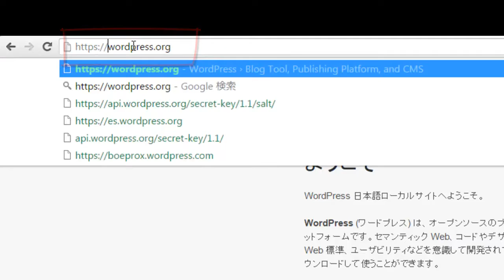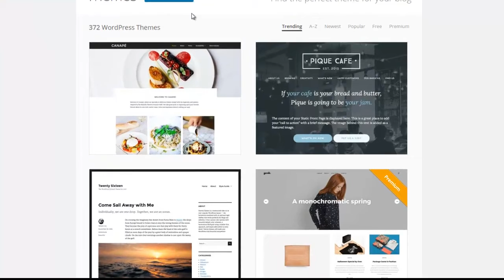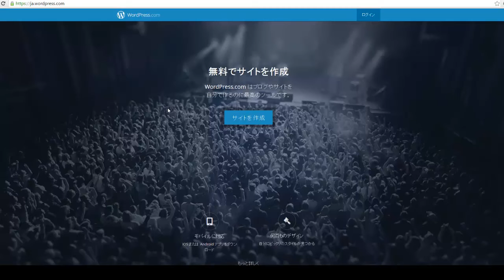4. Wordpress.orgとWordPress.comの違い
Wordpress orgとWordPress comの違いとは？どちらも同じでしょ？と思っているあなた。使い分けをすることもできるこの２つの違いについて知っておくと便利ですよ！

「サイトを作るために必要なもの１０個」を知っておきたいあなたへ↓